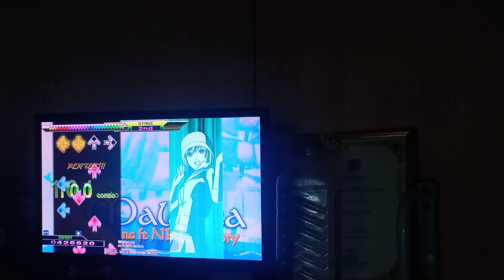[DDR X2] Malacca ESP-10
1.5x, Note

Series: DDR X2
Announcer: Mori from PIU Prime 2